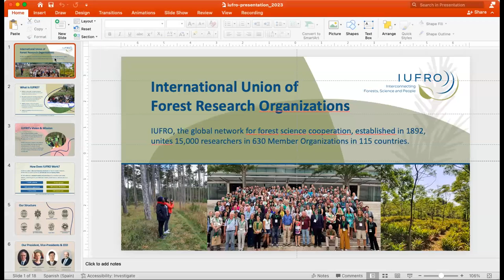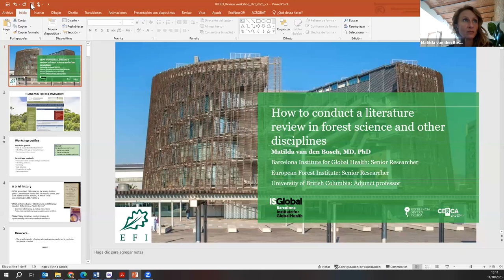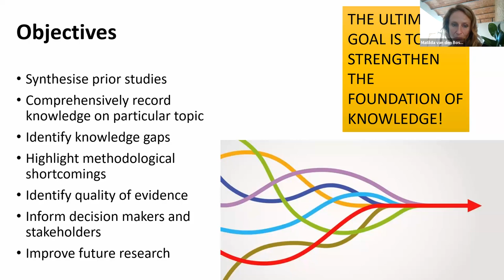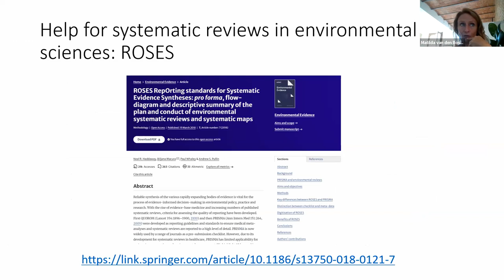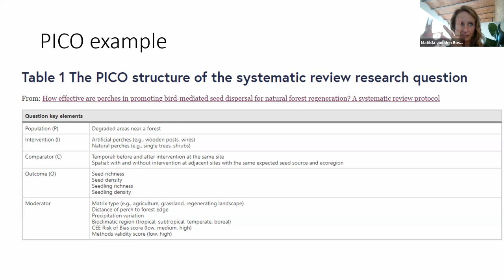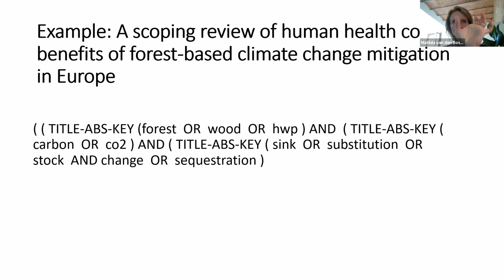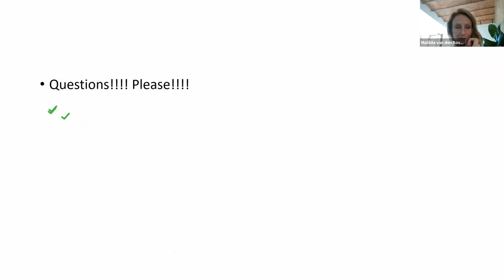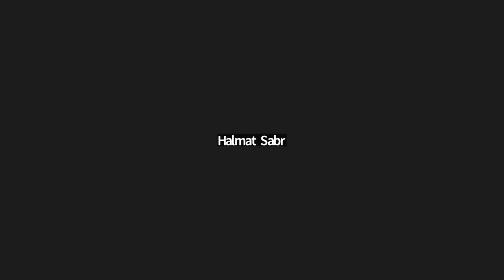How to conduct a Systematic Review of Literature in Forest Science and Other Disciplines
The IFSA-IUFRO Joint Task Force seeks to bring together perspectives and knowledge from students, educators and other stakeholders; encourage international discussion on forest education and capacity building; identify, compile and communicate gaps and challenges in forest education – especially highlighting new fields of forest education; and to enhance forestry students’ mobility and education opportunities.

Objectives of this workshop:

– Help students to carry out a proper systematic review of literature (SLR) for forest sciences with step-by-step guidelines

– Provide information on various open databases for accessing literature on forest science